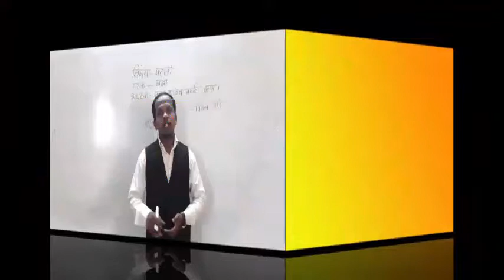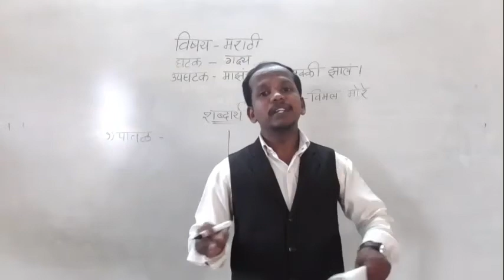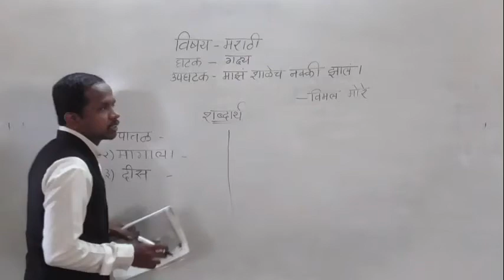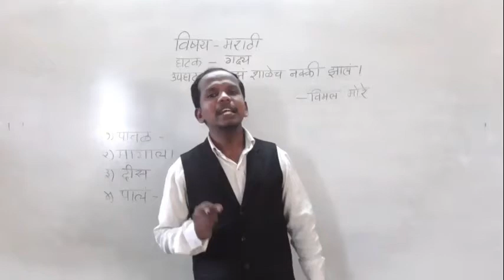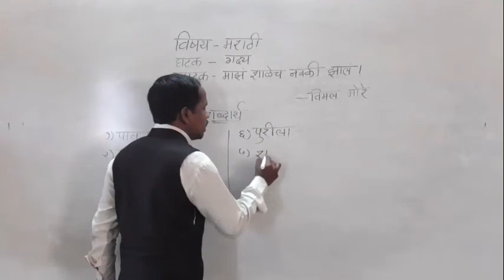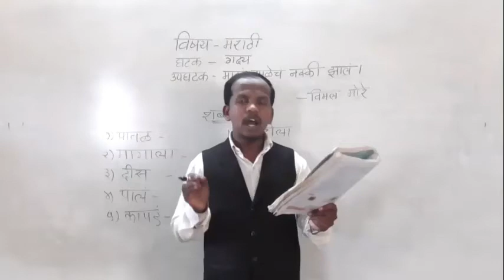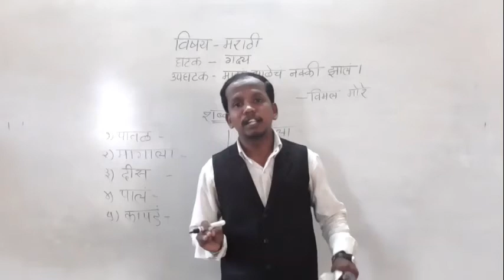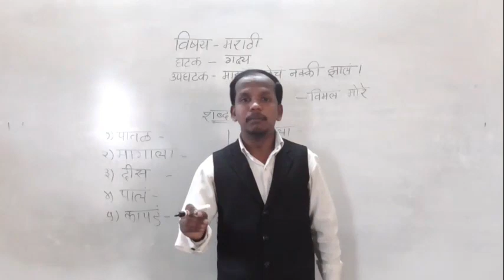Maz Shalech Nakki Zal Part 2